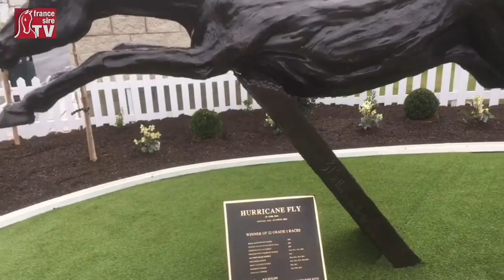Au-délà des pistes : rencontre avec Alix Choppin lors de la parade d'Hurricane Fly à Leopardstown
A l'occasion de la parade d'Hurricane Fly lors de la journée de Gala à Leopardstown, l'association Au-delà des Pistes, dans sa volonté de promouvoir la reconversion des chevaux de course en France, était présente en Irlande. Rencontre avec Alix Choppin qui fait le point sur les différents événements à venir pour l'association.